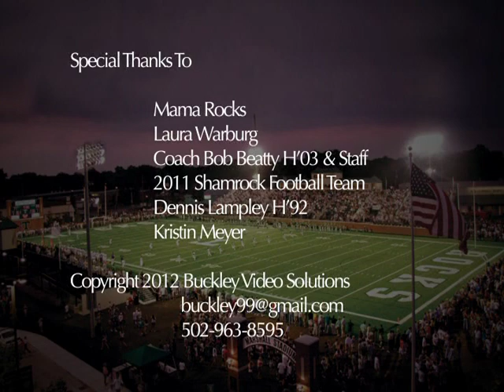2011 Trinity Shamrocks Football Highlight Film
2011 National Champion Trinity Shamrocks team from Louisville, KY.

Video created by Nick Buckley, John King, F. Scott Scinta and Lee R. Handel.

The 14-0 Shamrocks were selected as National Champions by media outlets Fox Sports, Sports Illustrated, Rivals.com and others. The offense scored an astounding 49.8 points per game with several games over by halftime and the juggernauts on defense only allowed 8.3 ppg.

Head Coach Bob Beatty's Shamrocks were led by KY Mr. Football James Quick, who was arguably the best player to ever wear the Shamrock green and white, as well as DBs Ryan White and Timmy Smith, RB Dalyn Dawkins (Tennessee Titans), QB Travis Wright, DE Jason Hatcher and several other stars. The team also featured QB/WR Reggie Bonnafon (Carolina Panthers) as a sophomore.

The Rocks defeated the likes of Indianapolis Cathedral, Nashville's Brentwood Academy (Jalen Ramsey) and Montgomery Bell Academy, Cincinnati's Elder, Moeller and St. Xavier as well as Kentucky's Scott County, Male and Louisville St. Xavier. The team also featured widely respected assistant coaches Andrew Coverdale and Craig Swabek and boasted a whopping 20 Division 1 FBS athletes.